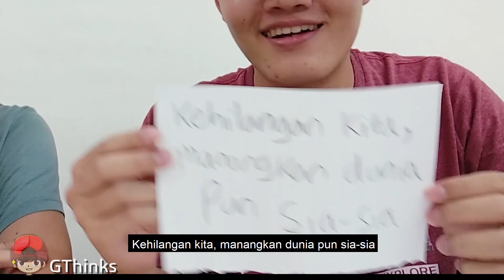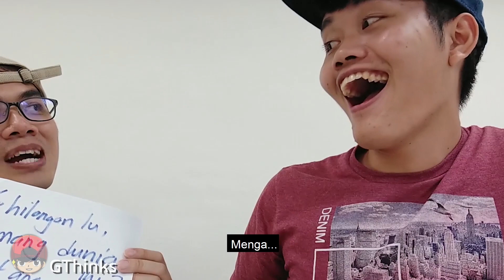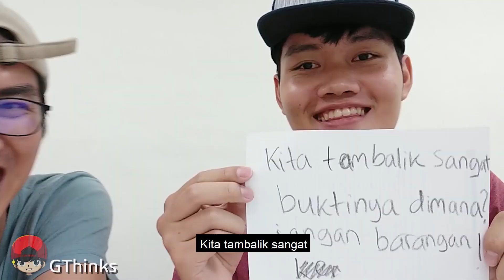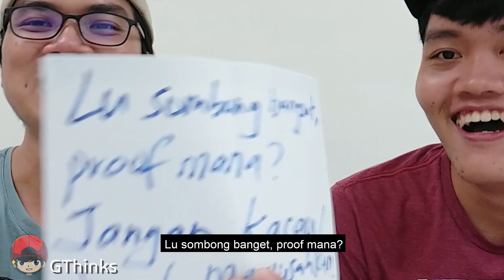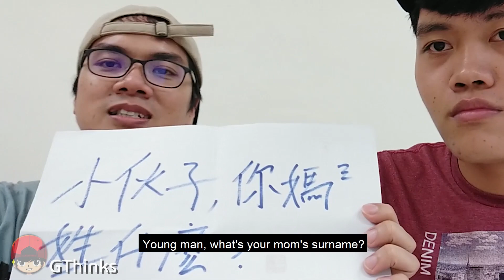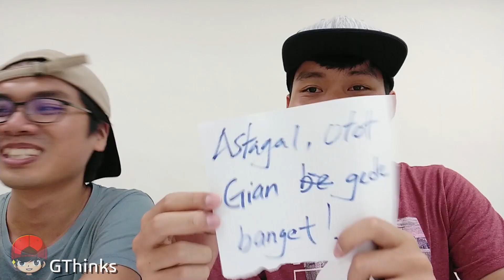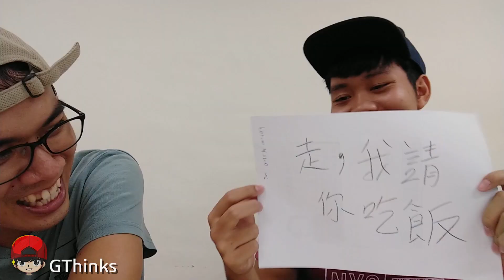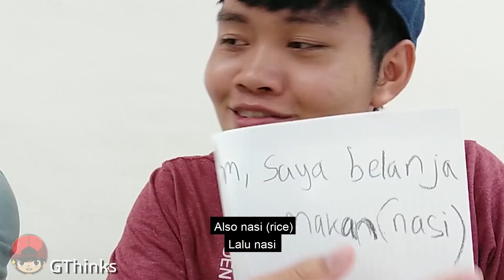馬來西亞人試說印尼文 (vice versa) （下）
This is part 2 of the language challenge!

Malaysian (tries to) speaks Indonesian!
Indonesian (tries to) speaks Malaysian!

Huge thanks to Bernard Ng for helping me out with this video!

GThinks 那個印尼Youtuber

► MUSIC CREDIT and USAGE